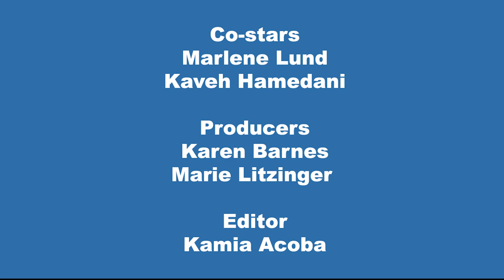Kaveh & Marlene - CoronaCoaster Video Series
Kaveh, an avid movie fan and a high school senior when the pandemic started, shares the experience of being part of the graduating class of "lost seniors" - missing plays, prom and other high school senior activities. Marlene, a retired nurse and long-time member of a choral singing group, discusses the pros and cons of how the pandemic impacted her work with LGTBQ advocacy as well as how much she looks forward to returning to travel and in-person singing.